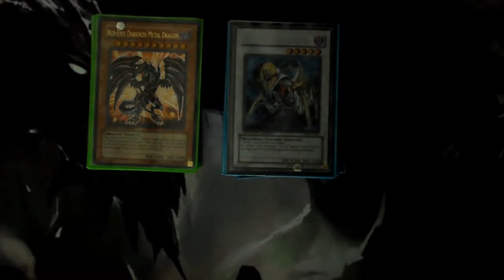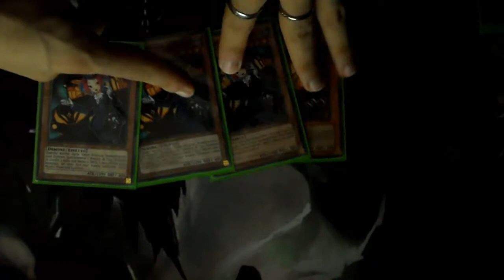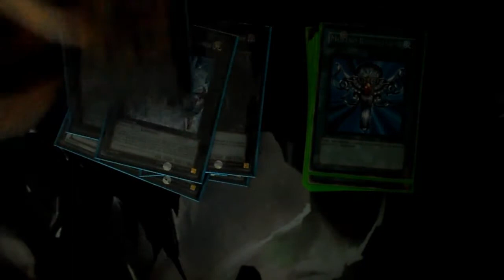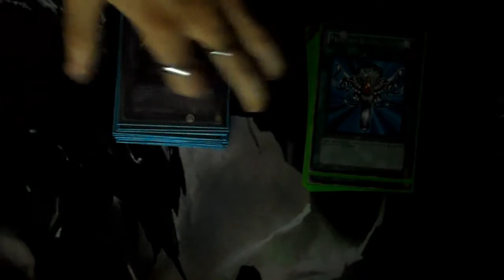Yu-Gi-Oh! Retro Deck Profile: Chaos Dragon (March 2012 Format)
Mi correggo, XYZ Rank 5!*
Decklist Chaos Dragon's 96StardustDragon (March 2012 Format):
Monsters [32]:
2x Red-Eyes Darkness Metal Dragon
3x Lightpulsar Dragon
3x Darkflare Dragon
2x Eclipse Wyvern
1x Dark Armed Dragon
3x Tour Guide From The Underworld
1x Sangan
2x Chaos Sorcerer
1x Black Luster Soldier - Envoy Of The Beginning
2x Tragoedia
1x Gorz, The Emissary of Darkness
3x Lyla, Lightsworn Sorceress
3x Ryko, Lightsworn Hunter
2x Maxx "C"
2x Effect Veiler
1x Card Trooper

Spells[ 9]:
3x Solar Recharge
1xCharge Of The Light Brigade
1x Fusion Future
1x Allure of Darkness
1x Monster Reborn
1x Heavy Storm
1x Dark Hole